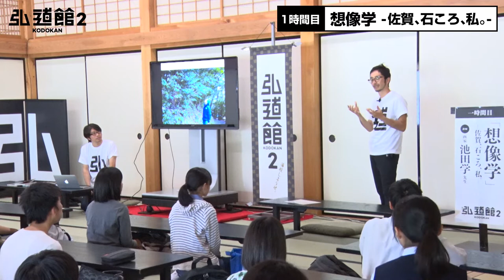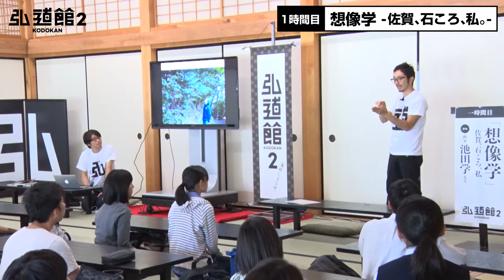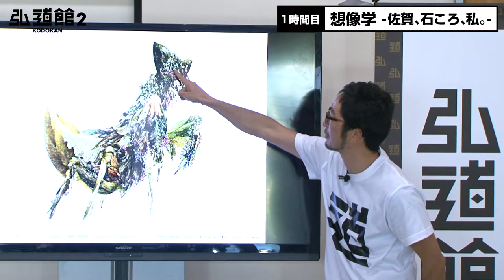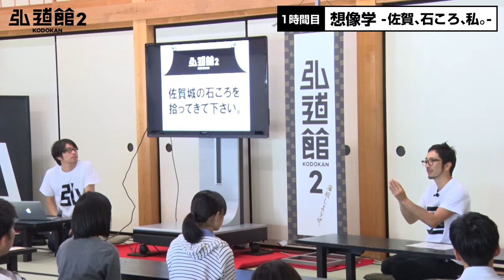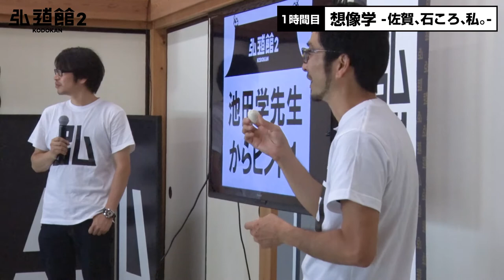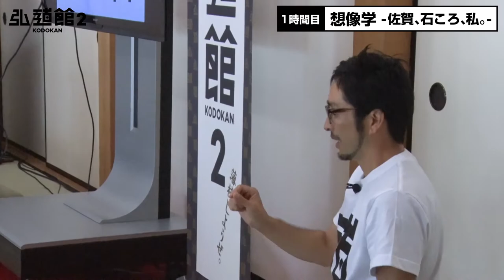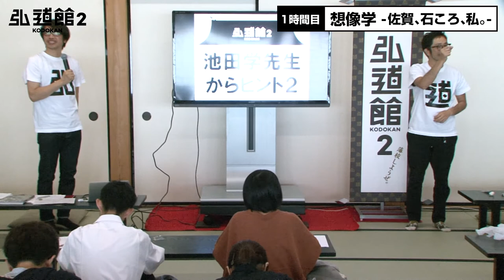【1時間目】（40分版）講師：池田 学 「想像学」‐佐賀、石ころ、私。‐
キミを世界に輩出する21世紀型藩校

幕末期、優秀な人材を多数育んだ、佐賀の藩校、弘道館。この伝説の学校を21世紀にバージョンアップさせて作ります。コンセプトは、「道を弘げる」。佐賀の若い人たちの、夢や才能や可能性のきっかけを作る。それが弘道館2です。